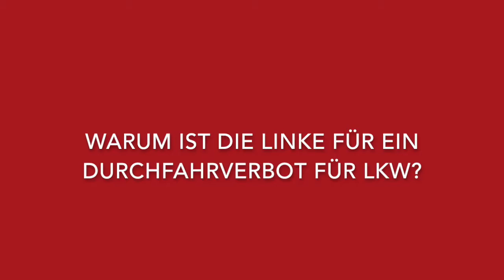"LKW-Durchgangsverkehr raus aus Hamburg" - Norbert Hackbusch am 17.10. in der Bürgerschaft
Wir müssen mehr tun für saubere Luft in Hamburg! Deshalb hat unsere Fraktion in der Bürgerschaft ein Durchfahrverbot für LKW vorgeschlagen - so wie es das in München schon gibt. Lastwagen dürfen dort nur durch die Stadt, wenn sie dort losfahren oder ankommen. Durchgangsverkehr muss draußen bleiben! In der Bürgerschaft hat Rot-Grün diesen Antrag nicht nur abgelehnt, sondern sogar einer Diskussion darüber im Ausschuss die Zustimmung verweigert. Unfassbar findet das unser Abgeordneter Norbert Hackbusch. Die Politik des Nichtstuns gegen die wachsende Luftverschmutzung hält er für nichts weniger als "eine Art zugelassener Körperverletzung".